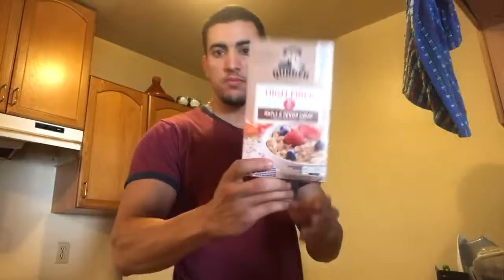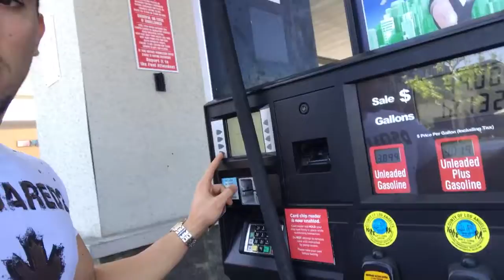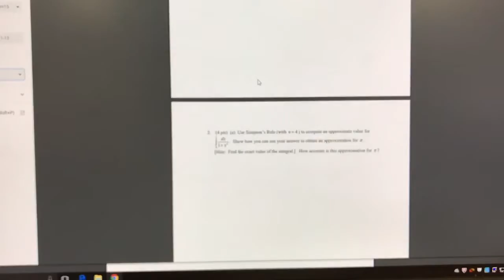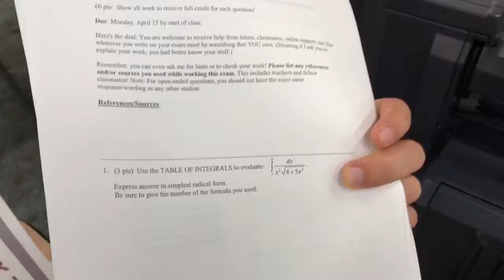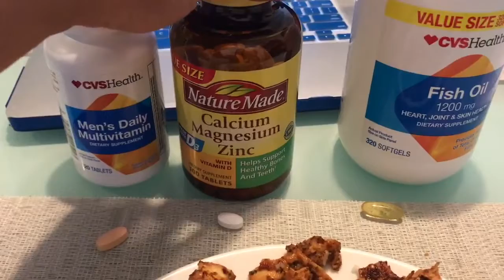A day in life. كيف أنضم وجباتي في فترة الضخامة